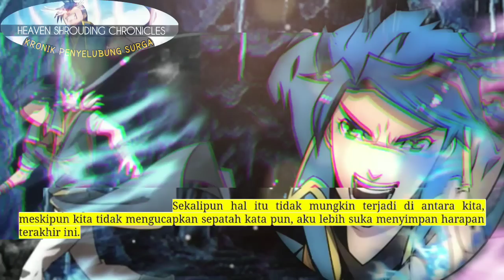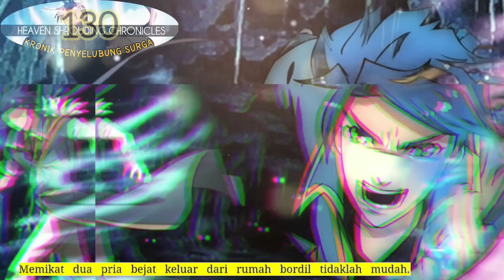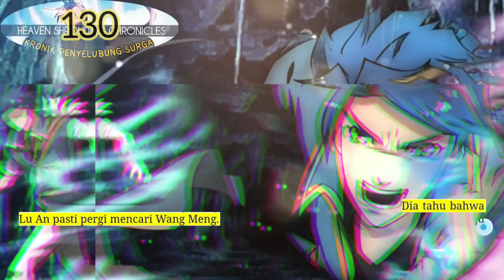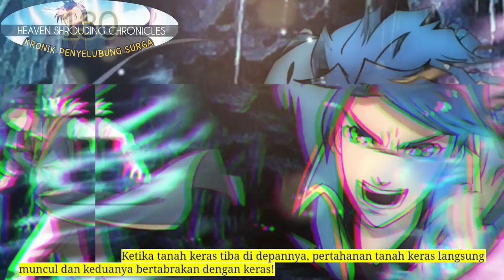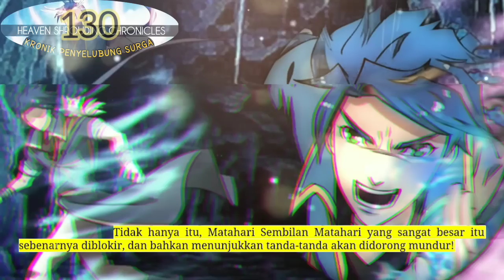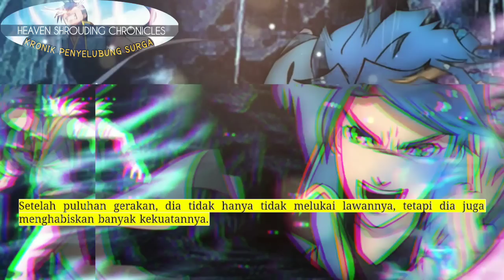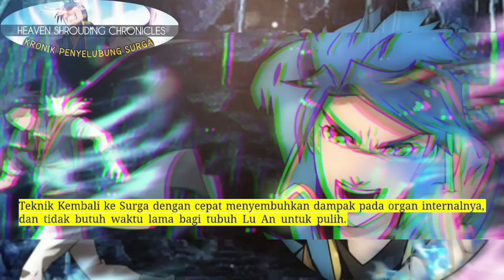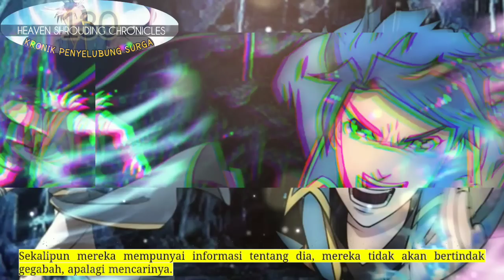Kronik Penyelubung Surga season 130